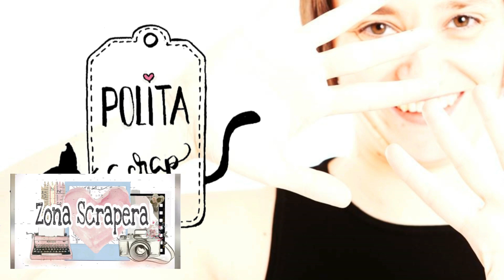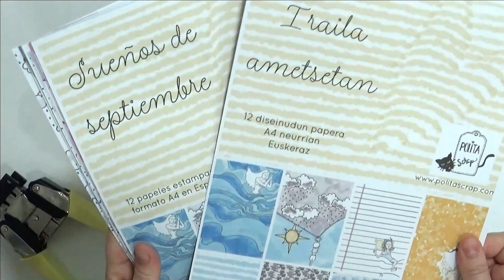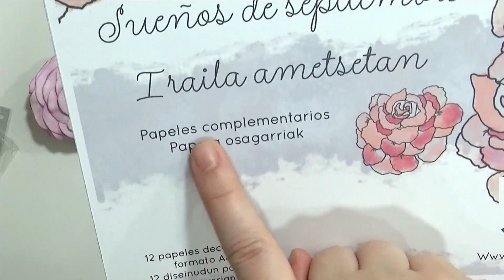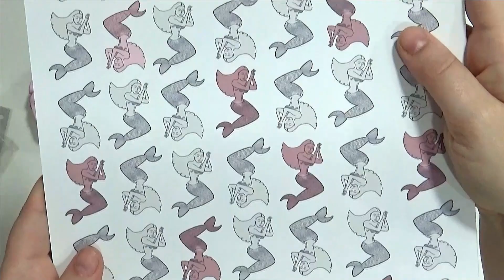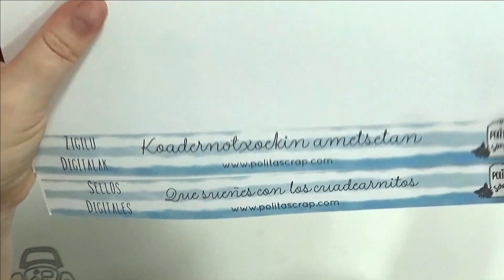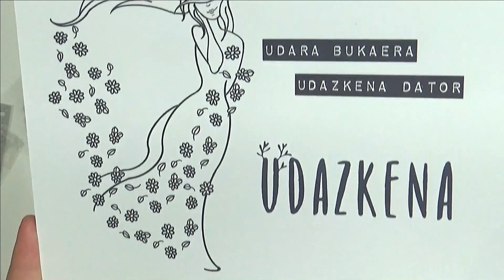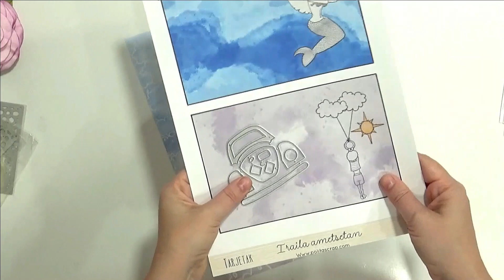AVIÓN CON TROQUEL DE COCHE/HAUL IN LOVE ARTS/ZONA SCRAPERA/COLECCIÓN SEPTIEMBRE POLITA SCRAP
IN LOVE ARTS:
PRODUCTOS:
 Pinceles para difuminar la tinta:

Te invito a ver los vídeos de mis compañeros

.MAS COSITAS.

o Os agradezco un montón cada comentario muestra de apoyo y like. Sois maravillosos.

o Sería feliz si compartís mis vídeos o me etiquetáis en vuestras creaciones.

o Para lo que sea me tenéis a vuestra disposición. Poneos en contacto conmigo por la vía que queráis y estaré feliz de conoceros y ayudaros en lo que pueda.

Disfrutad siempre del momento y de las cosas pequeñas y bonitas, ¡¿VALE?!